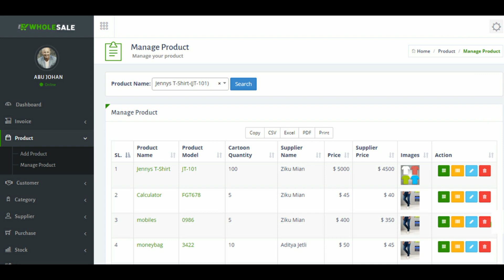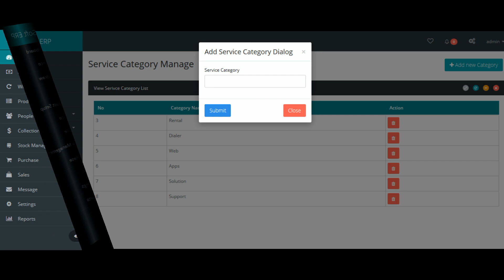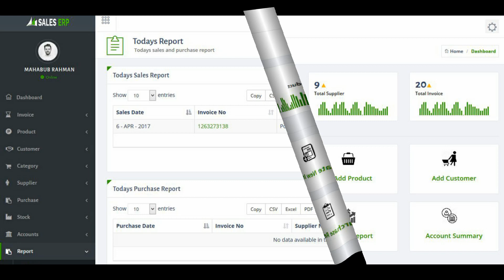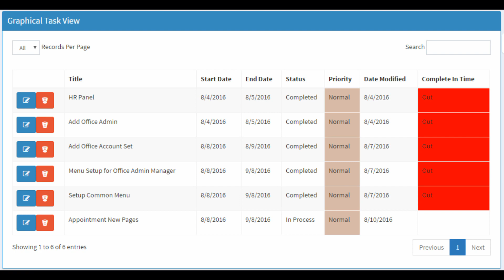Top 10 ERP Software For Your Small Business 2024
Top 10 Best Point of sale Software For 2024

➡️ Go To This Link & Buy Your Software Now 🎁

erp software,
best erp software,
sales erp software,
best erp software for small business,
erp systems,software sales,
erp system,
software sales training,
top erp software,
top erp software companies,
best erp software 2024,
how to setup sales erp software,
best erp software in 2024,
best erp software in india,
best crm software,
best crm for small business
best crm software for small business,
best crm for startups,
best crm,crm software,
best customer management software
best free crm,crm,
best crm for real estate,
best customer relationship management system
customer relationship management,
best free crm software,
zoho crm,
crm system,
best crm app,
best free crm for small business,
crm systems,
best crm tools,
best crm for real estate agents,
best crm software 2024,
best crm,crm software,
best free crm,crm,
customer relationship management,
zoho crm,
crm system,
best crm app,
crm systems,
best crm tools,
best retail erp software in india,
best open source erp software,
best erp software for retail industry,
crm software,
enterprise software sales
pos software,
pos system,
best pos system,
best pos system for small business,
best restaurant pos system,
best retail pos system,
best pos,square pos,
pos,
best pos system for retail,
free pos software,
pos systems,
restaurant pos system,
best free business software,
point of sale software,
pos software for small business,
best pos systems for bars,
raintech pos billing software,
best pos system for restaurant,
best ipad pos system,
small business software